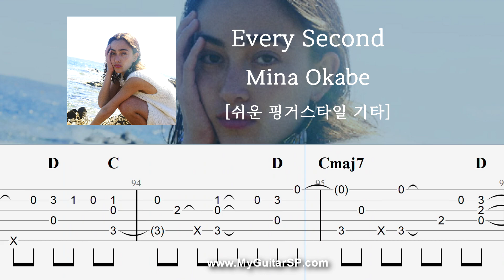Every Second - Mina Okabe | 쉬운 핑거스타일 | Fingerstyle TAB